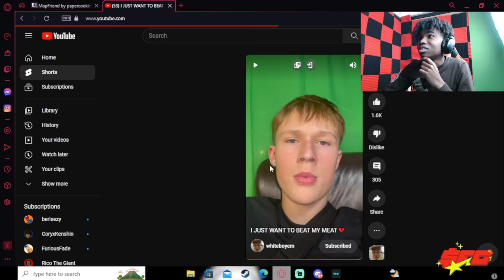Whiteboyem said this..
MY GAMING/RECORDING SETUP
Graphics Card
Gaming Laptop
My Chair
Sound Panels